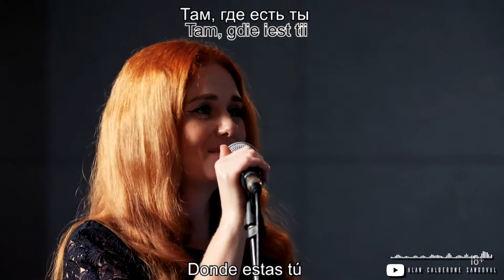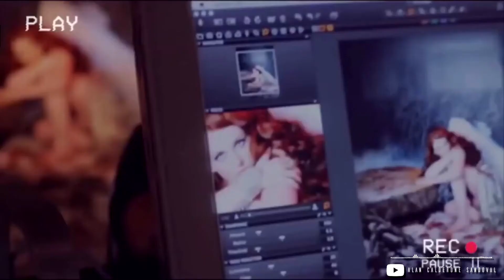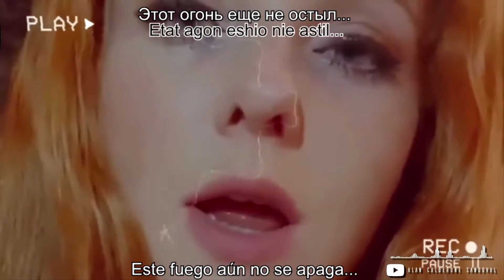Lena Katina | Out Of The Dark (Из темноты) | ESPAÑOL – LYRICS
✌ Hola mundo soy Alan Calderone Sandoval y hago estos videos para que pasen el rato viendo mi trabajo espero que les guste y se diviertan, los hago con mucho gusto pues son de mis cantantes favoritos.

🎼 Iz Temnoty
🎤 Lena Katina
💿 Iz Temnoty

Puebla, México ✈

◥◊▒▒▒▒▒▒▒▒S▪U▪S▪C▪Я▪I▪B▪E▪T▪E▒▒▒▒▒▒▒▒◊◣